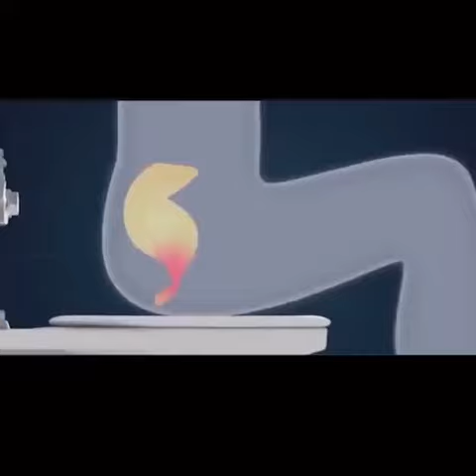Bathroom Toilet Stool Father's Day Gift